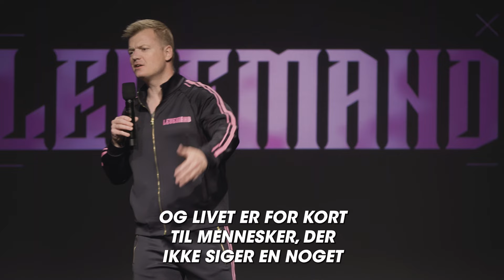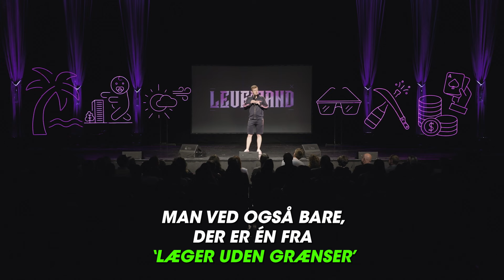Tobias Dybvad Stand-up - "Ritha har fyret sin besøgsven".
Et klip fra mit one man show "Levemand". Hvis du vil vide hvornår billetter til mit næste store show sættes til salg, kan du følge mit nyhedsbrev på